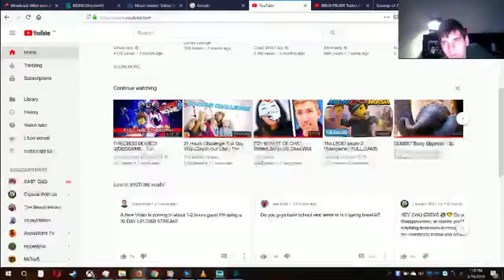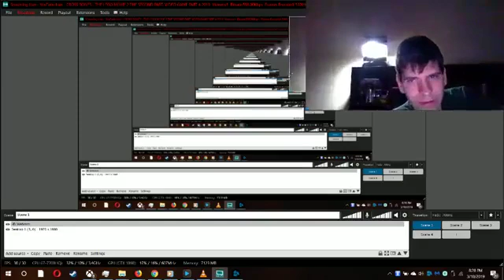THE LEGO MOVIE 2 THE SECOND PART. VIDEO GAME PART 4 2019